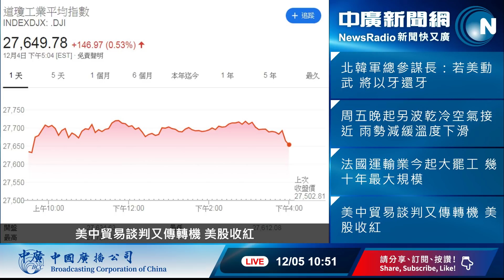12/05/19【中廣論壇】游淑慧：楊蕙如左手拿康裕成錢，右手網上攻擊外交官！